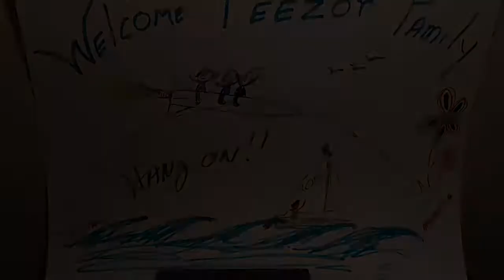Joni and Friends Camp day 1 (HD)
Her first day at Joni and friends camp. This is a camp for the disabled and their caretakers. What a blessing. We had a wonderful time.